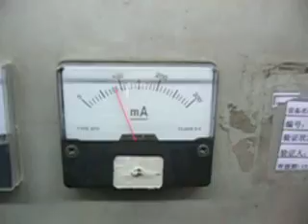9V ALKALINE Battery